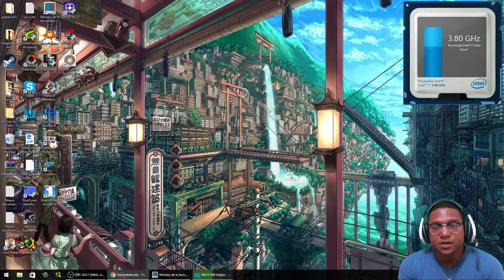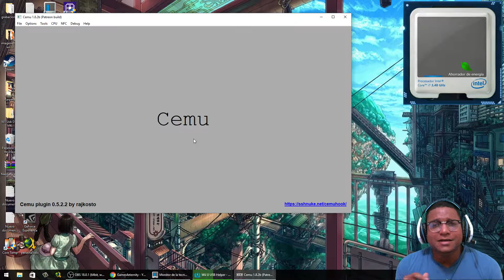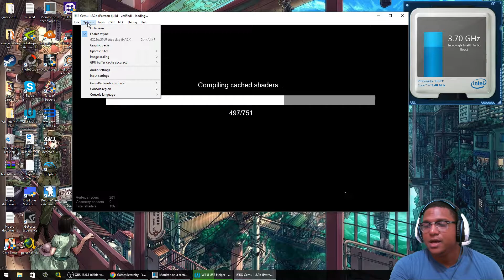Cemu 1.8.2B Mario Tennis Ultra Smash 60fps 4k | jugable con cemuhook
mario tennis solo puede ser emulado con la version actual de cemu hook ya que la mejora esta con el plugin no en el emulador en si.

i7 6700 stock 3.6 turboboost 4.0
16gb corsair vengeance ddr4 2400mhz
EVGA GTX 960 FTW 4gb